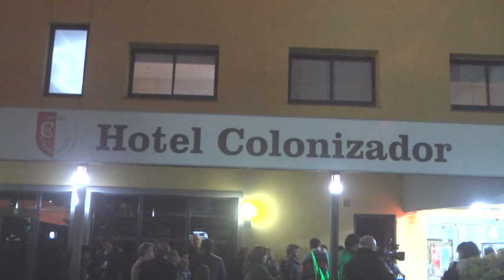CPN JAVIER ENRICO - PTE. COMUNAL FRANCK - REINAUGURACIÓN DE HOTEL COLONIZADOR